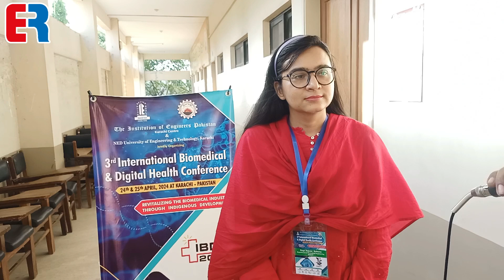Dr. Tajwar Sultana | NED University | 3rd Int' Bio Medical and Digital Health Conference | ER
Dr. Tajwar Sultana | NED University | 3rd Int' Bio Medical and Digital Health Conference | Engineering Review | ER